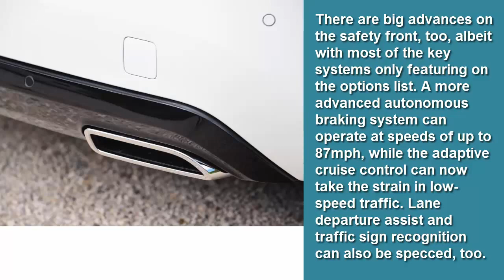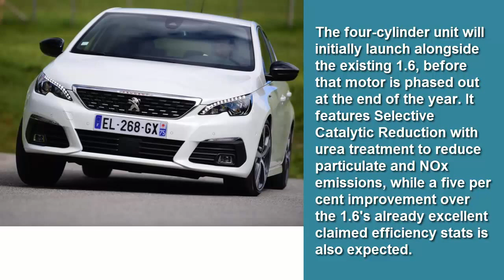New Car Review 2017 - New Peugeot 308 2017 facelift review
Source: autoexpress.co.uk